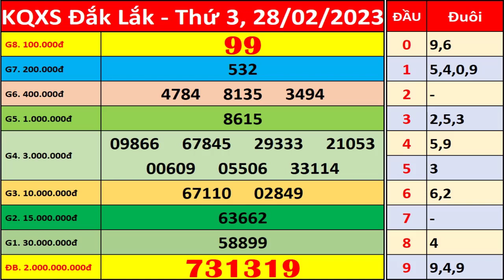Xổ số Đắk Lắk ngày 28 tháng 2 | XSDLK - KQXSDLK - SXDLK | Xổ số kiến thiết Đắk Lắk hôm nay